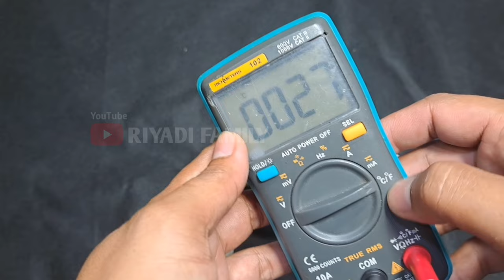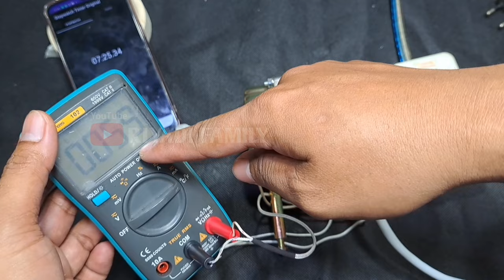JIKA KALIAN BELI DINAMO KIPAS ANGIN BARU, WAJIB GANTI INI SUPAYA TIDAK PANAS DAN BAU KEBAKAR !!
Suapaya kipas angij awet dan tidak terlalu panas kita ganti kapasitornya yang aslinya 1.5uf dan ganti pake 1.2 uf,
Epek nya dinamo lebih adem, tapi putaran nya sedikit berkurang,

cara pasang fuse ini link video nya ;